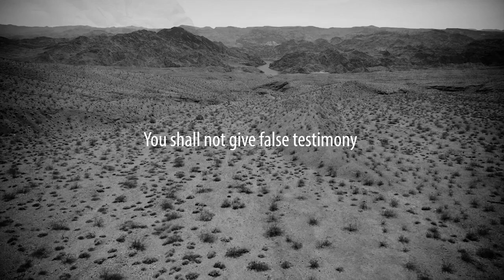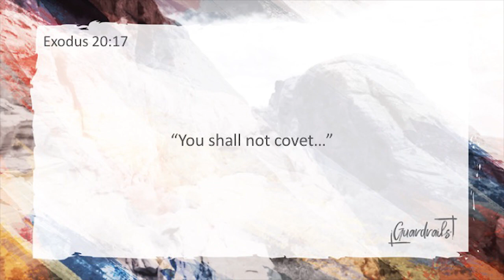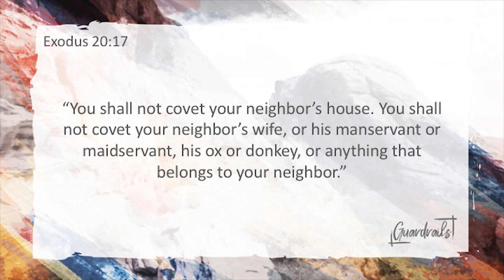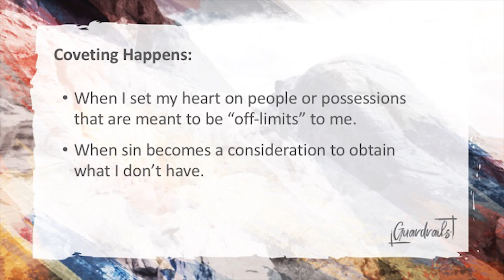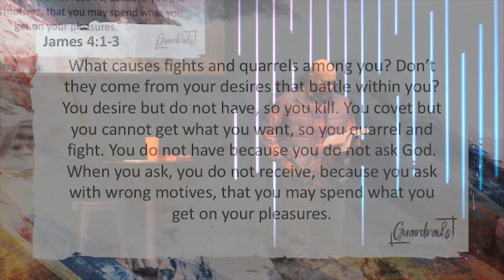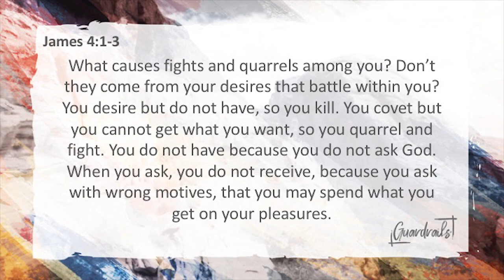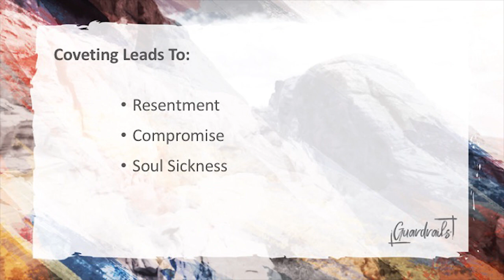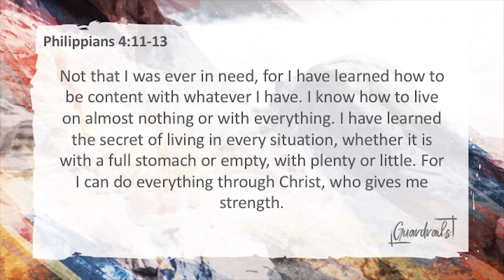Guardrails | Week 8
Pastor Brad Kochis | November 18, 2018